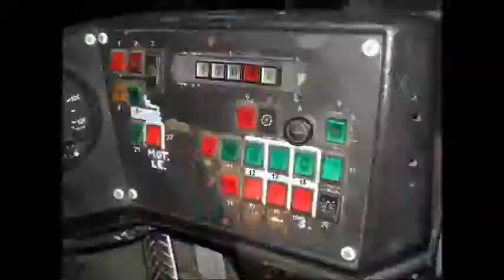196A busz Újpest-városkapu - Bezerédi Pál utca (MHU-712)